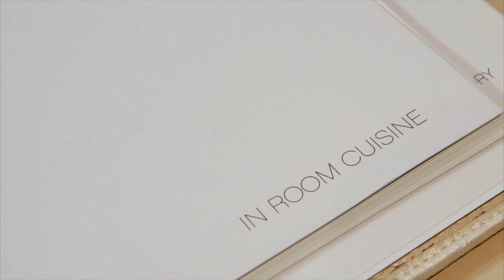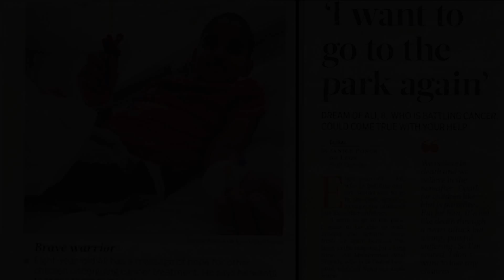RIKAN CORPORATE FILM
A CORPORATE FILM